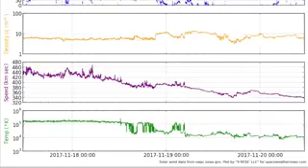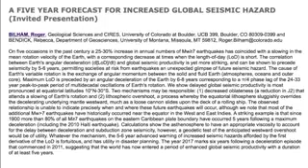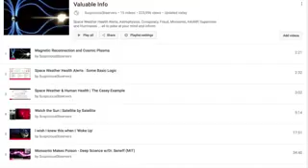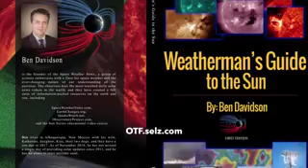ALERT NEWS A M7 Earthquake, Filament Alert,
ALERT ALERT Notice to all who wish to Donate to the Missionary Fund here is the Bitcoin address 191xs6uu3L6zxSCrnVRTDjbZ6G7x8EVYEK